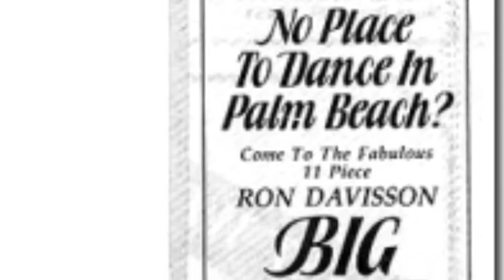RON DAVISSON BIG BAND with Frank Romano 'Lady is a Tramp'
Ron Davisson Big Band featuring Frank Romano singing Lay is a Tramp live at the Flame Restaurant.      Stewart Brenner, Bunny Carfagno, Michael Rose-Trumpets. Kevin Williams, Michael Burns, Dana Teboe, Howard Hedges-trombones. Dan Salmasian, Larry Bono, Paul Chafin, Alan Plotnick, Frank DeFranco-saxes. Dave Tomasello-bass. Tom Davis-drums.